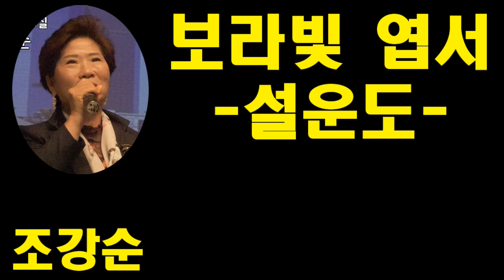보라빛 엽서(설운도), 가사 동영상, 악보삽입, 노래배우기, 최화영노래교실, K-Pop(trot),韓國歌謠, 조강순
보라빛 엽서

김연일 작사
설운도 작곡
설운도 노래

금영 78925
태진 48226

보라빛 엽서에 실려온 향기는
당신의 눈물인가 이별의 아픔인가
한숨 속에 묻힌 사연 지워 보려 해도
떠나버린 당신 마음 붙잡을 수 없네
오늘도 가버린 당신의 생각엔
눈물로 써내려간 얼룩진 일기장엔
다시 못 올 그대 모습 기다리는 사연